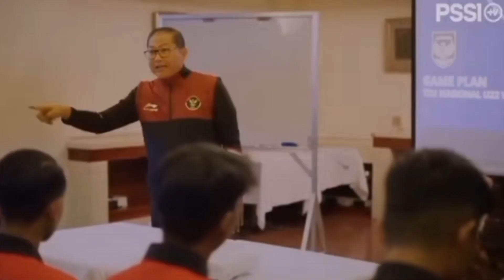RESPECK!! SEBASTIAN VERON TOLAK BAYARAN PSSI DEMI JADI ASSISTEN PELATIH TIMNAS SENIOR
KABAR TIMNAS INDONESIA TERBARU HARI INI 04 Juni 2023